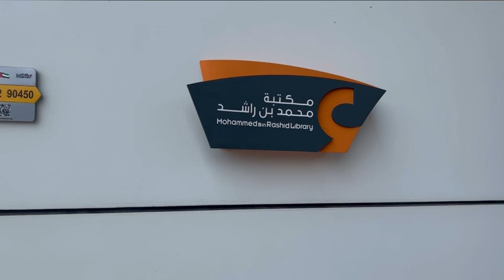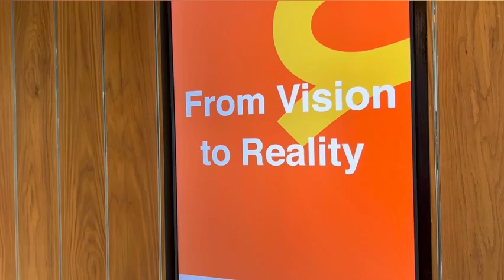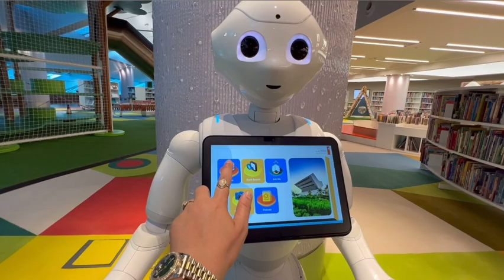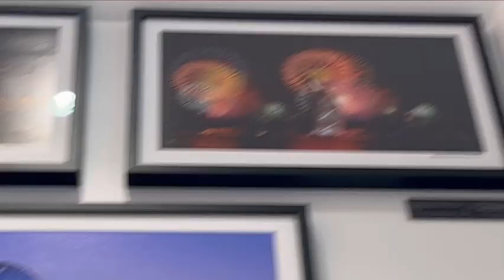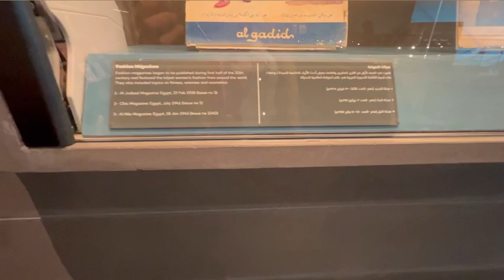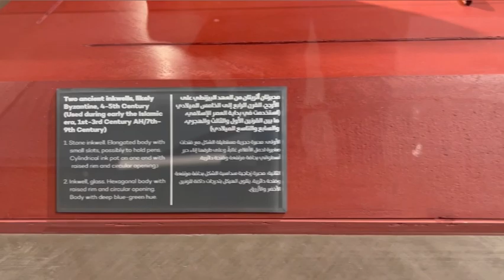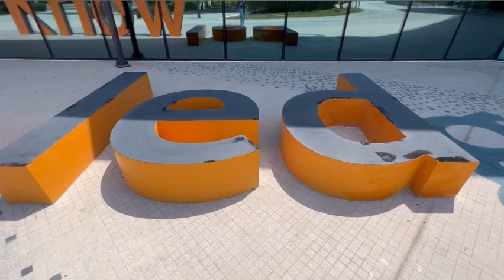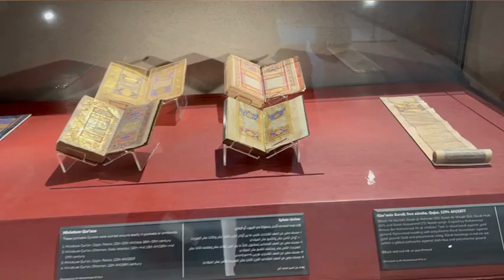MOHAMMED BIN RASHID LIBRARY || Biggest Library in the UAE || Robot Librarian || Arts and Culture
MOHAMMED BIN RASHID LIBRARY || Biggest Library in the UAE || Robot Librarian || Arts and Culture || EgyPino

📍Al Jadaf, Creek Dubai
⏰Timing: opens at 9:00 AM and Closes 09:00 PM from Monday to Saturday and closed during Sunday
 📚 NO ENTRANCE ..!! but recommended to pre-booked on their website or App..

Nearest Metro Station is CREEK STATION in the Green line ..🚊🚞 then take a taxi its just 2.5 km away..

This is A Must Visit..!! And have a chance to meet a Robot Librarian..🦾🦿🤖

Enjoy your Visit Guys..!!

Music;
Track Info:
Genre and Mood: Pop + Happy